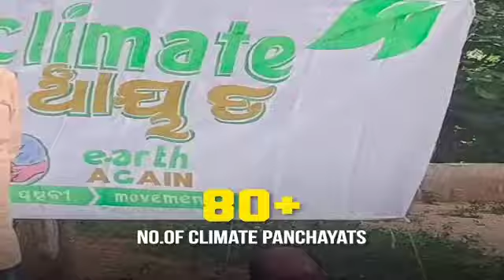Ration Card Holders In Odisha To Receive Wheat Alongside Rice | Know The Details